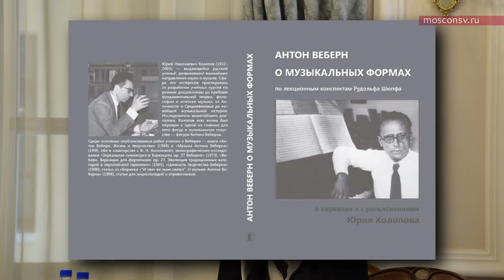Презентация новых изданий работ Ю.Н. Холопова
Международная конференция «Наследие Ю. Н. Холопова и XXI век».
Татьяна Суреновна Кюрегян (доктор искусствоведения, профессор кафедры теории музыки Московской консерватории).